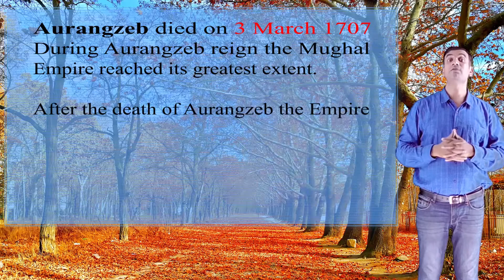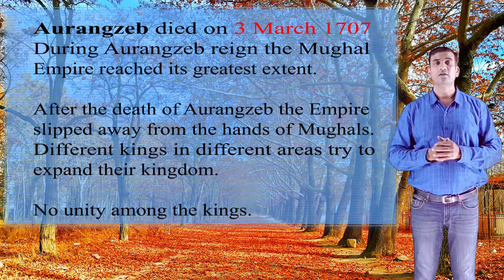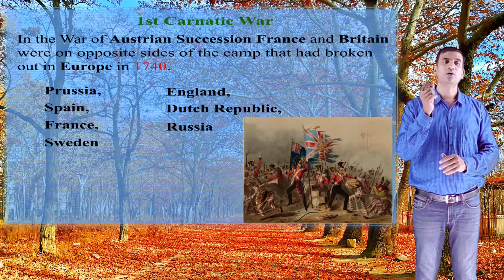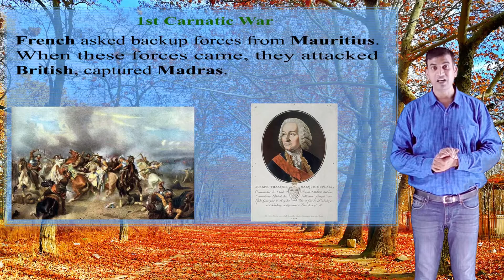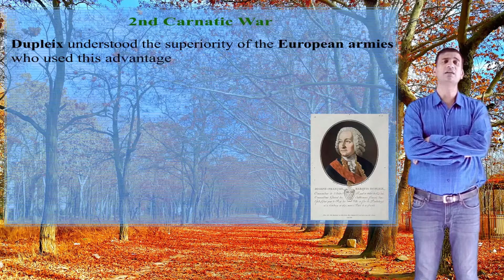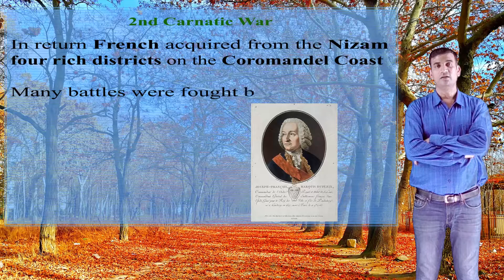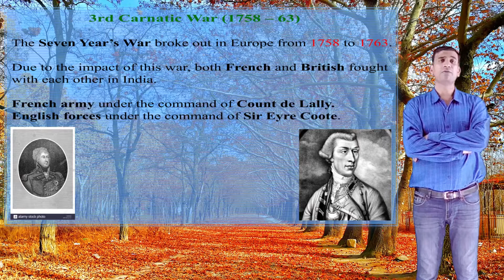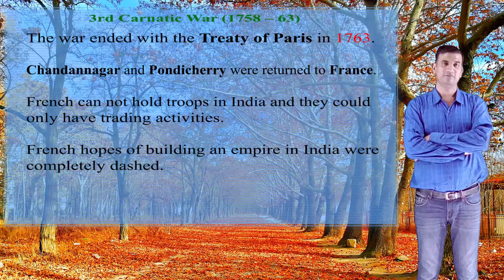आधुनिक भारतीय इतिहास || Foreign powers in India || Carnatic wars || The battle of Wandiwash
welcome to educlub 4u

In this tutorial we will learn about a very vital part of Indian History, that is  Foreign powers in India .In this lesson we will Learn about three carnatic wars, battle of Wandiwash.. We have given here, History as a story . With the help of these stories u can easily remember all facts of history very quickly without fail. These tutorials  are very useful for those students, who are struggling for RRB, SSC,  NTSE, examinations. Link for all other  youtube video tutorial  are  given below.

Link for our all other  video tutorials

3)  Number system - part- 3 - Quick tips for finding no of zeros in a factorial of a number

4)  Number system - part - 4 - Find  unit digit, last two digits, last three digits  in seconds

22) profit and loss || part-1 || Short tricks for profit and loss for all

Link for practice set
coming soon within few hours